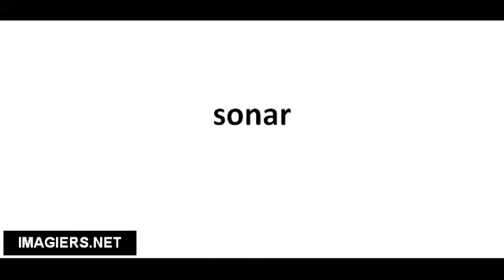Cómo pronunciar sonar